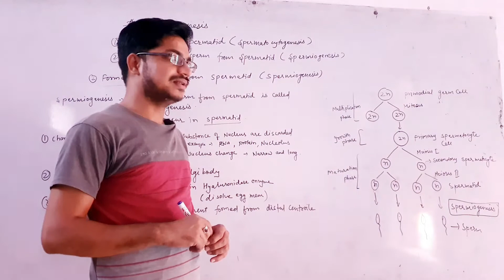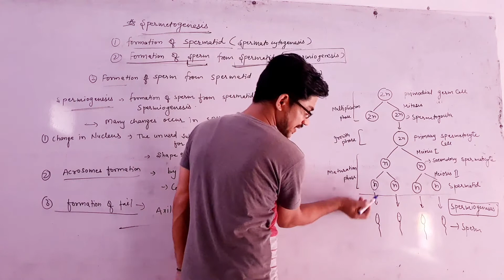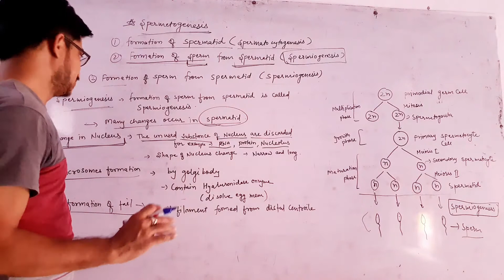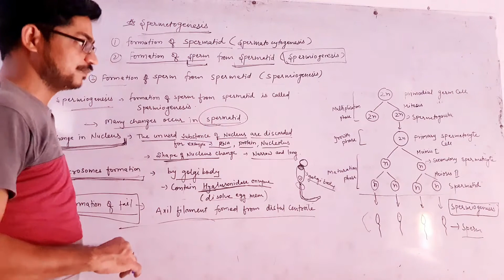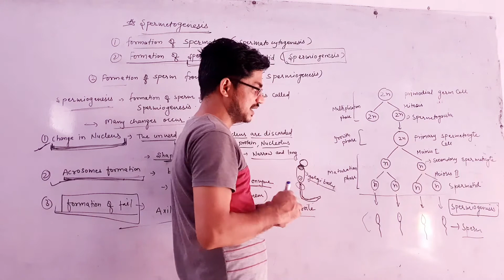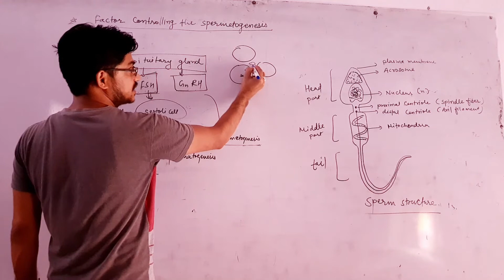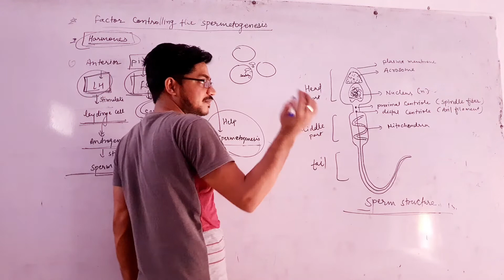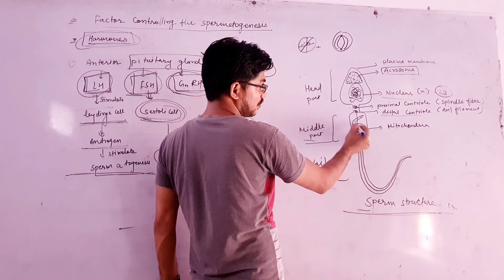Class 12 (Biology) RBSE - Chapter - 31 - Gametogenesis - 2